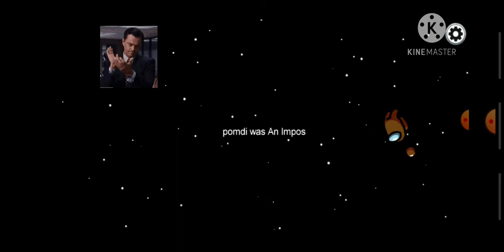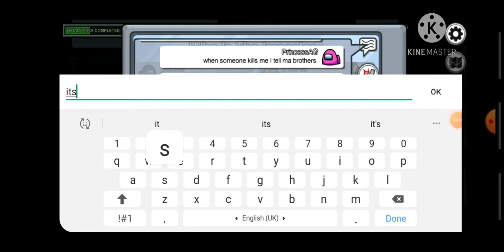This is how I play vs how people play